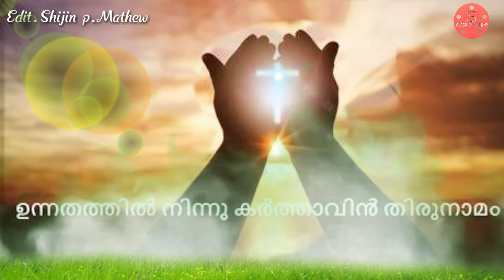Christian devotional WhatsApp status